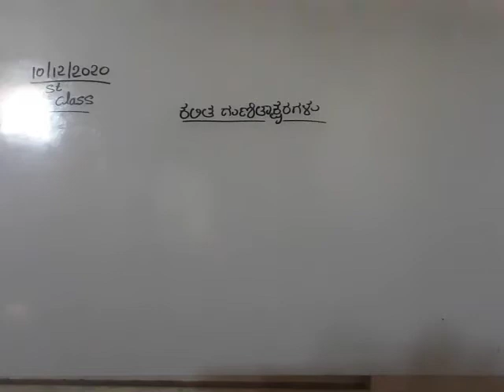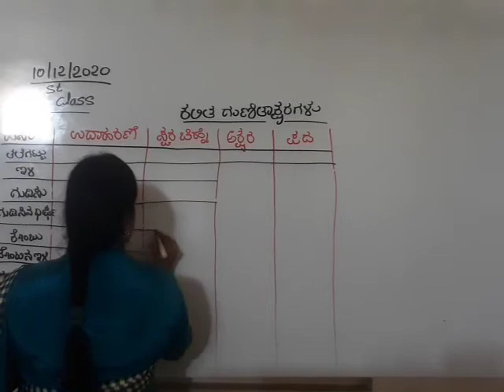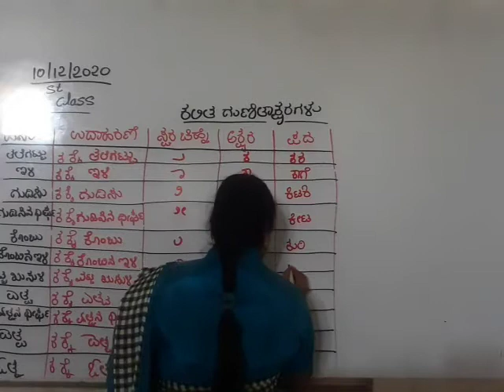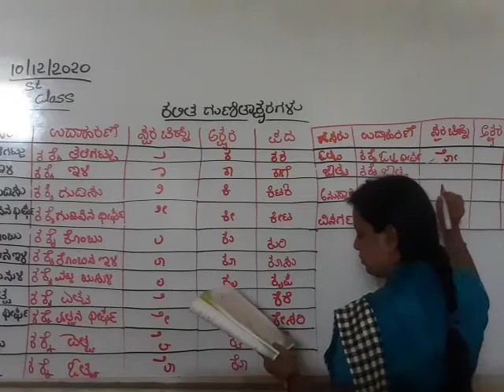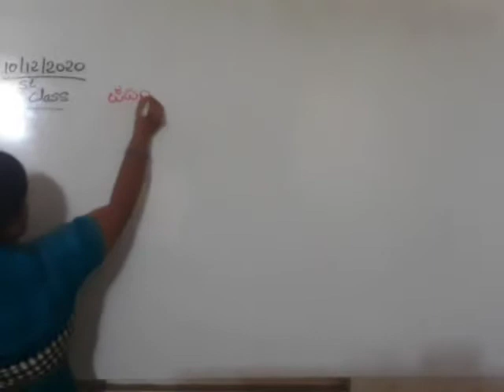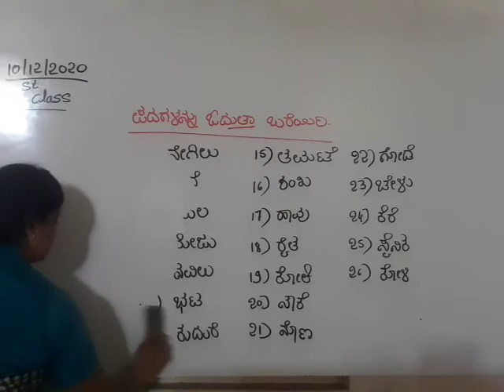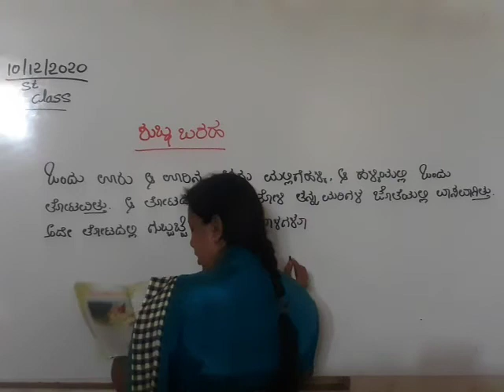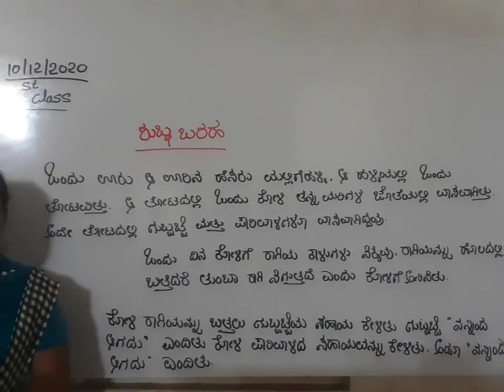STATE 1st KANNADA Chapter 10 Kalitkshragalu Day 17 By pathan Mam